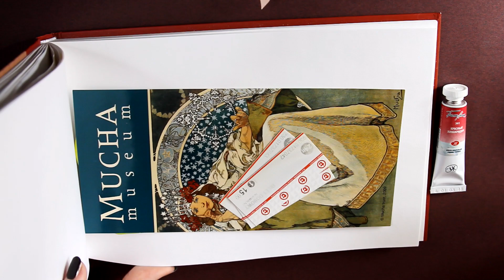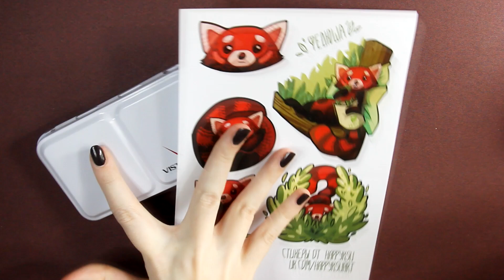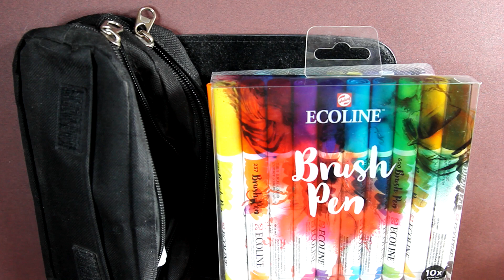Что в Дорожном ПЕНАЛЕ у Художника? // Собираю Арт Материалы В Поездку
Всем привет, в этом видео я вместе с вами буду собирать свои любимые арт-материалы с собой в дорогу. Соберу мини-набор акварели, карандаши, маркеры и кисти.

Таймкоды:
00:00 - Вступление
00:16 - Скетчбук
01:20 - Пенал металлический Vista-artista
04:23 - Разливаю акварель по кюветам
08:04 - Пенал для ручек и карандашей
08:46 - Карандаши
09:39 - Акварельные маркеры
10:45 - Кисти
11:14 - Линеры

ПРЕЖДЕ ЧЕМ ЗАДАТЬ ВОПРОС, ПРОЧТИ ОПИСАНИЕ

Привет, меня зовут Ксения, и я веду канал о рисовании уже несколько лет. Я рисую портреты и иллюстрации акварелью, акрилом и в диджитале, веду скетчбуки, делаю обзоры на различные художественные материалы и делюсь всем этим с вами

Часто задаваемые вопросы:
1. Сколько тебе лет? - 22
2. Где ты живешь? - Нижний Новгород
3. Ходила в художку? - Самоучка, своими силами поступила в вуз на художественную специальность
4. Чем ты рисуешь? - На канале есть два отдельных ролика о моих материалах, там я рассказываю обо всех своих инструментах довольно подробно.